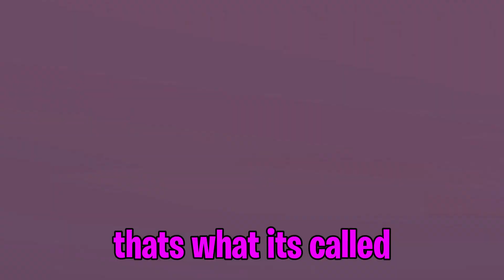THE PUMP IS BACK!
Use Code 'Xannvy" to support me!